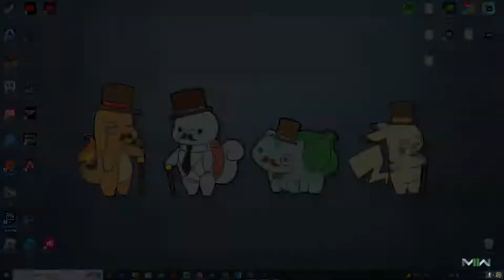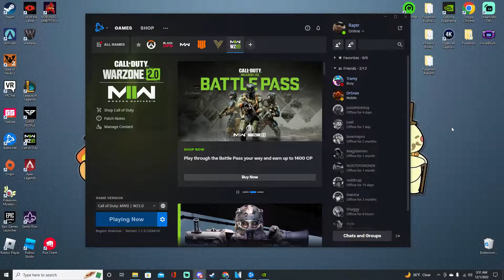Old Friends New Jokes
I hung out with old cod buddies I not seen since BO2 and we had a blast.